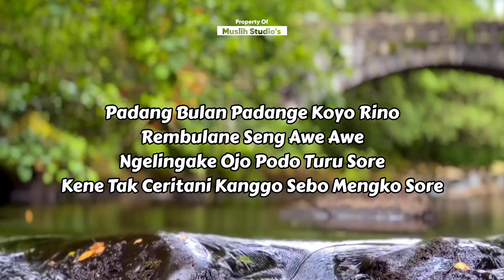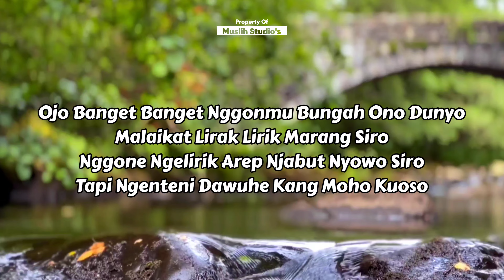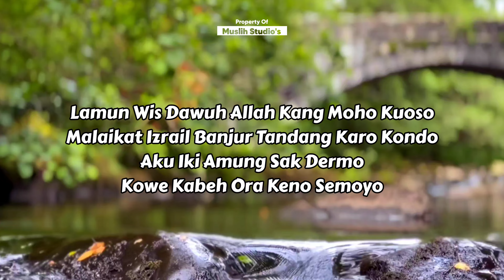Padang Bulan, Sholawat Jawa Jaman Dulu, Video Lirik Lagu 🎵